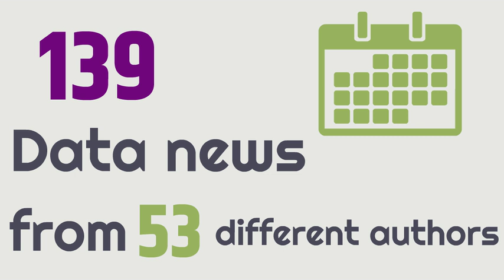EDJNet 2018 - our year in data